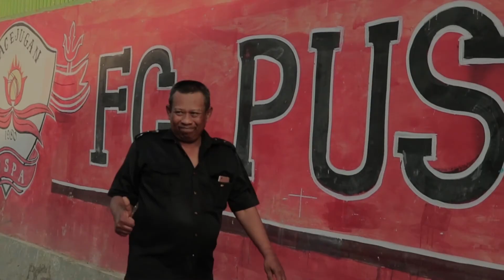FC. PUSPA PAGEJUGAN - BUNG SIUNG NGESRONG. (OFFICIAL MUSIC VIDEO)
Lagu ini kupersembahkan untuk Desaku Tercinta PAGEJUGAN, khususnya untuk Team PUSPA FC semoga JAYA selalu dan terus mengharumkan nama baik Desa PAGEJUGAN di ajang kancah dunia persepakbolaan.

Judul : PUSPA JAYA
Voc    : Bung Siung NGESRONG
Cipt    : Eka S. AM
Arr      : Deny A P
Std     : Allbiru Studio